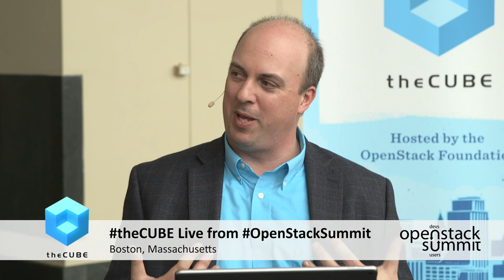Day 2 Wrap | OpenStack Summit 2017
Stu Miniman & John Troyer wrap up day of coverage from OpenStack Summit 2017 in Boston, Massachusetts.